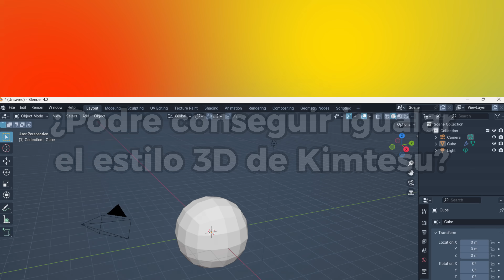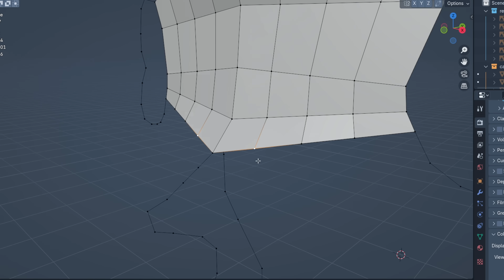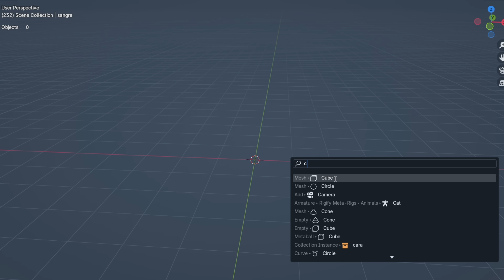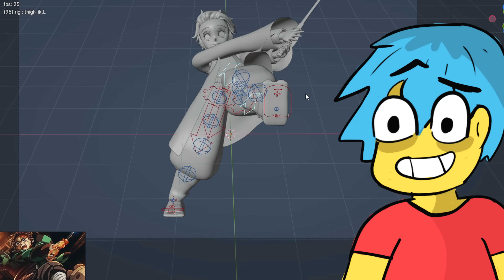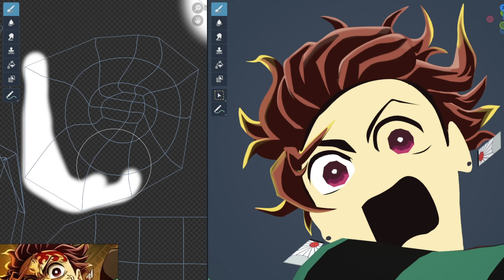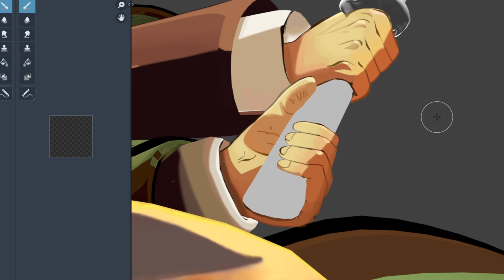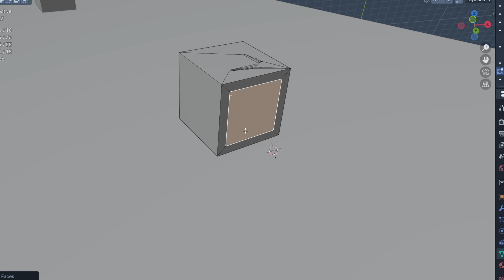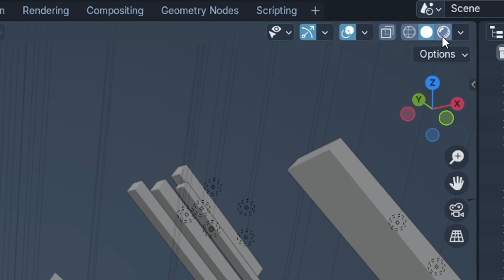Pase 100 HORAS Recreando Kimetsu no Yaiba en 3D (Demon Slayer) - Castillo Infinito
Cómo Hacer un PERSONAJE 3D en Blender l Guía definitiva para Modelar ANIME 2.5D! Curso Tutorial!

00:00 Intro y Contexto del Reto
00:23 Los Secretos de como Crear Personajes Animes 3D
06:24 La increible Perspectiva y Animacion de Ufotable en CGI
09:40 Texturizar a Tanjiro 3D como si fuese 2D
13:19 Modelado del Castillo Inifnito en 3D
15:23 Agregando el "TOQUE" en CGI
15:34 Compisicion del Anime 3D en Blender 4.2 usando Bloom